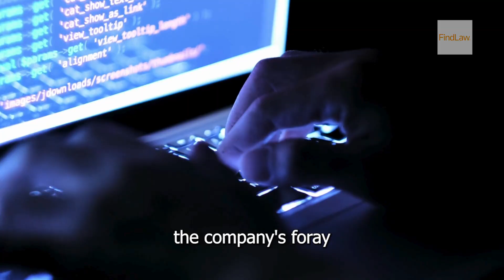OpenAI Makes Scarlett See Red | FindLaw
Scarlett Johansson claims that OpenAI unlawfully reproduced her distinctive voice for ChatGPT after she told them no. Did OpenAI mess up? Is this corporately mandated deepfakery? FindLaw dives in for a look at what happened and what's next for the feud.